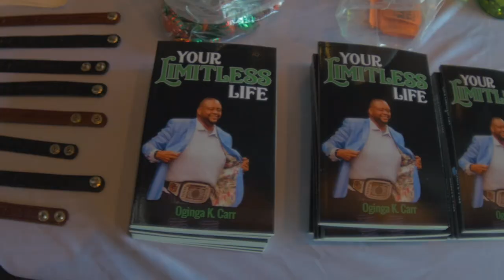teamcrushingit the MOVIE Part 1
Join us as we look at the origins of the teamcrushingit movement and Oginga gives you some tips to living a LIMITLESS life...